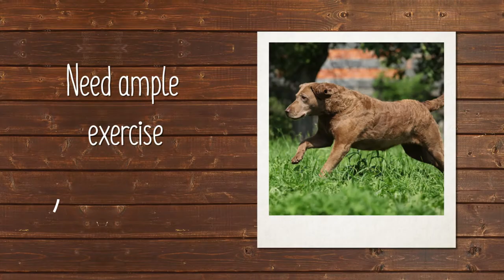Chesapeake Bay Retriever Breed Facts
Developed along the Chesapeake Bay and named the state dog of Maryland, the Chesapeake Bay Retriever is a truly American sporting breed and the toughest water retriever. He is a strong, powerfully built medium-sized breed with yellowish or amber eyes and a distinctive coat – a short, harsh, wavy outercoat with a dense fine wooly undercoat. His color can be brown, sedge, or dead grass and must be as close to that of his working surroundings as possible.

History

In 1807, an English brig shipwrecked off the coast of Maryland, and two Newfoundlands were rescued from the cargo. When bred to local retrievers, including the English Otter Hound, Flat-Coat, and Curly-Coated Retriever, the “Chessie” type developed. Bred to work on land and water, the Chesapeake Bay Retriever originally hunted waterfowl in rough and icy waters, often retrieving several hundred birds per day.

Temperament

The Chesapeake is a happy and intelligent breed whose courage, working ability, and love of water mesh best with active, outdoor-loving families. His coat is short, but owners must brush and maintain it regularly, as both the outercoat and undercoat contain oils for protection in harsh conditions.

Sporting Group; AKC recognized in 1878.
Average size: 55 to 80 pounds and 21 to 26 inches tall at the shoulder.
Water dog; Retriever.
Environment

Apartment? Not so much.
Low activity indoors.
Love large yard.
All weather.
Exercise

Daily vigorous exercise.
Love to swim.
Grooming

Daily brushing.
Infrequent bathing.
Average shedding.
Distinct scent is normal.